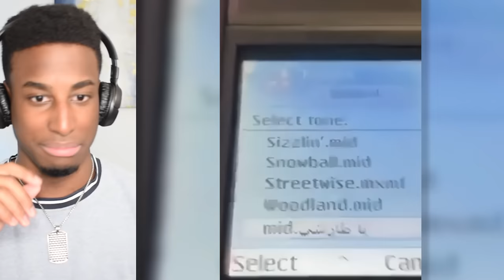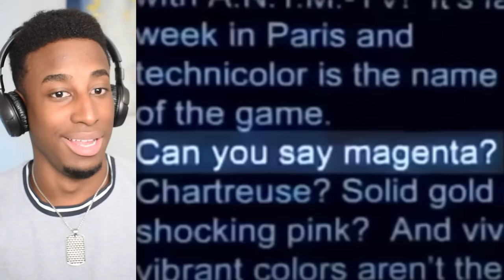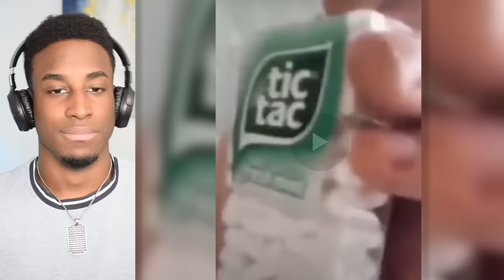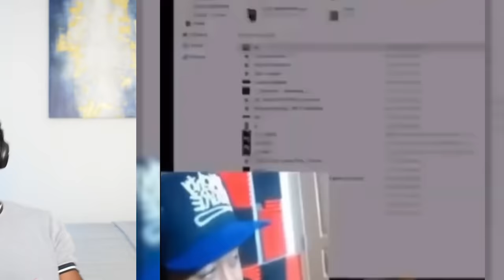If I laugh, the video ends. #17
AHHH! This was tough!

If I laugh, the video ends. If you laugh at any point during this video, you have to REPLAY the entire video!